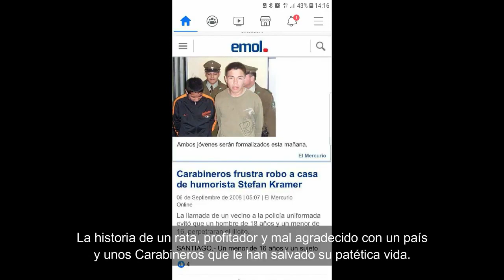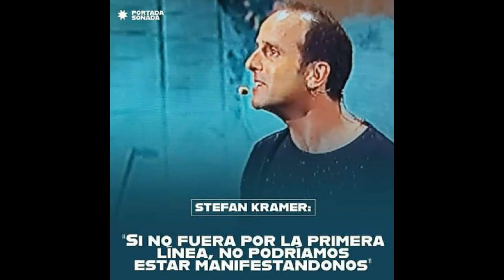Kramervalescallampa (Conociendo la verdad de Stefan Kramer)